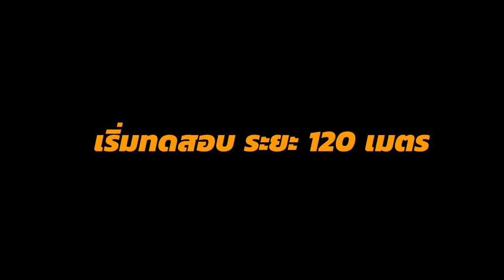รีวิว ไฟฉายแรงสูง ทดสอบระยะแสง 120 เมตร ใครรอด ใครร่วง : ฝาปิดเลนส์รีวิว EP.16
รีวิวไฟฉายแรงสูง
ทดสอบระยะส่องแสงของไฟฉาย 7 รุ่น ที่ระยะส่อง 120 เมตร โดยใช้ โดรน บินวัดระยะ
1. Acebeam T28 ส่องไกล 1,300 เมตร
2. Fenix LR35R ส่องไกล 500 เมตร
3. Klarus HA2C ส่องไกล 141 เมตร
4. Nextool ส่องไกล 380 เมตร
5. Nitecore EA41 ส่องไกล 335 เมตร
6. Jetbeam BR10 GT ส่องไกล 160 เมตร
7. ไฟฉายคาดหัว CHANG ส่องไกล ไม่มีสเปคระบุ